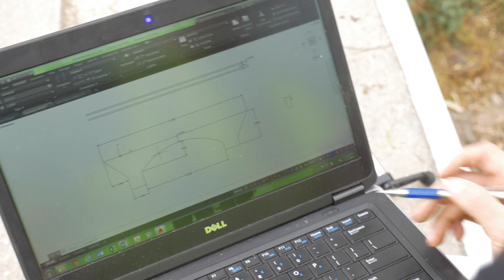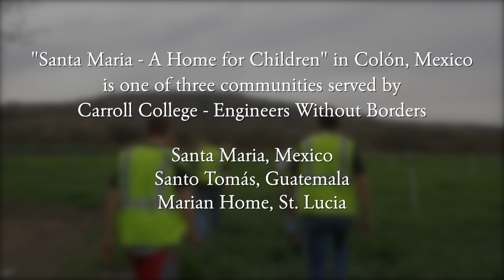Carroll College Engineers Without Borders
EWB-USA is an international, non-profit organization dedicated to improving the quality of life in developing countries through sustainable engineering projects.

Over the past decade, CC-EWB members have established a strong and enduring relationship with the Santa Maria del Mexicana Children's Home in near Colon, Mexico, as well as with projects in Guatemala and St. Lucia.